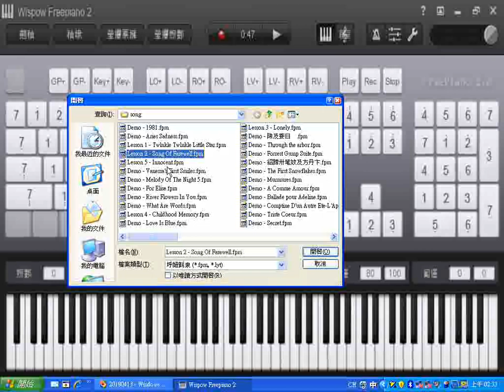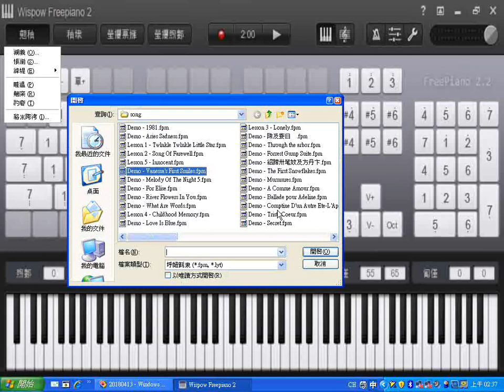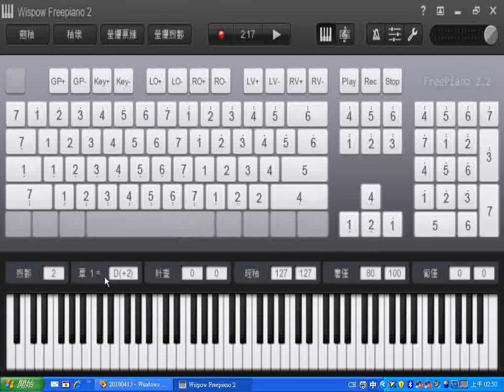音樂演奏 附加#劉芳村講師講解性理心法國語語版 20180728螢幕錄影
閩南語讀經影片合輯